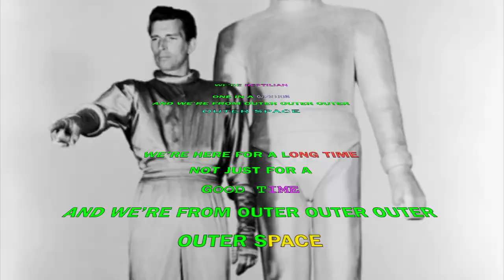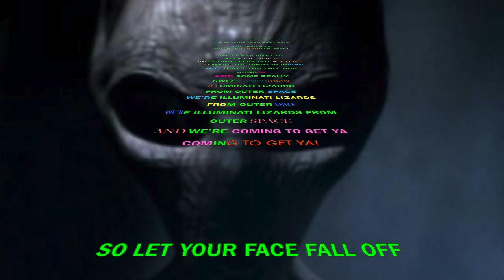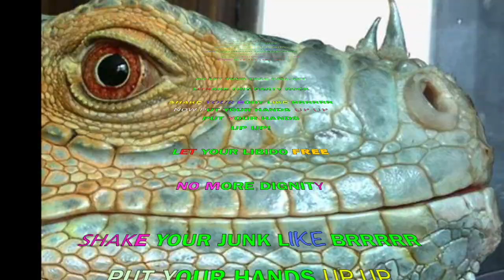Theme from Illuminati Lizards From Outer Space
From the musical "Illuminati Lizards from Outer Space"
Yuri Worontschak (music and lyrics)
Paul Western-Pittard (book and lyrics)